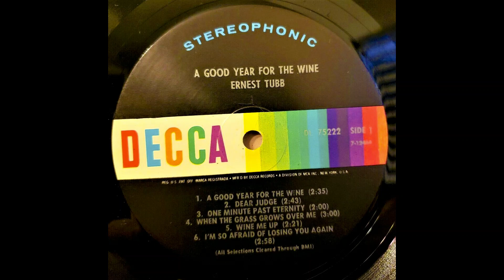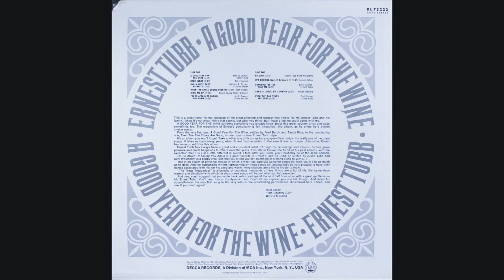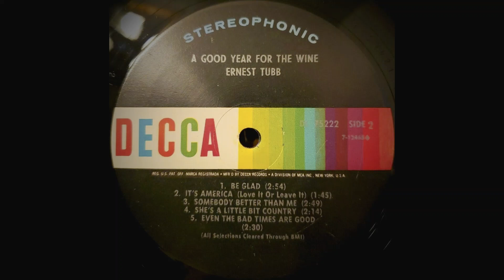Ernest Tubb "A Good Year for the Wine" complete vinyl Lp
A1 A Good Year For The Wine
Written by Fred B. Burch, Tandy Rice

A2 Dear Judge
Written by Billy Hughes

A3 One Minute Past Eternity
Written by William E. Taylor, Stanley Kesler

A4 When The Grass Grows Over Me
Written by Don Chapel

A5 Wine Me Up
Written by Faron Young, Eddie Crandell

A6 I'm So Afraid Of Losing You Again
Written by A. L. Owens,  Dallas Frazier

B1 Be Glad
Written by Justin Tubb, Kent Westberry

B2 It's America (Love It Or Leave It)
Written by Jimmie Helms

B3 Somebody Better Than Me
Written by Billy Hughes, Ernest Tubb

B4 She's a Little Bit Country

B5 Even the Bad Times Are Good
Written by Carl Belew, Clyde Pitts